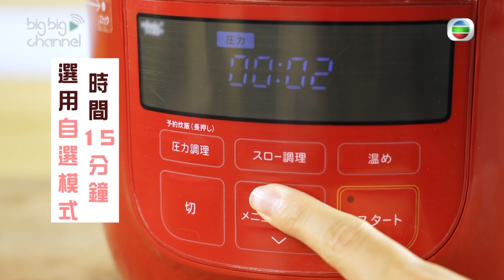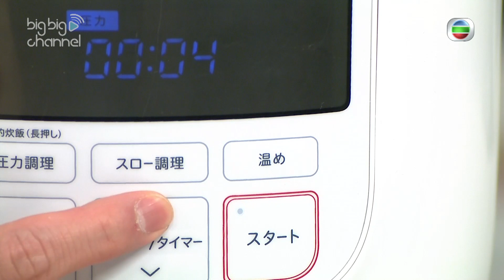流行都市 | 嫩滑蟲草花烤雞 一煲煮出餐廳級水準 | 安德尊 | 黃美棋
【流行都市】嫩滑蟲草花烤雞 一煲煮出餐廳級水準
 美國 Patti Jean 自然雞 1隻😍 超抵價HK$68😍

唔洗加水就整到暖笠笠冬天必食嘅嫩滑蟲草花烤雞 ?🐔 今次為你準備左無水料理一煲到底嘅蟲草花烤雞食譜 ,有鮮味低脂嘅雞肉同健康補身嘅蟲草花，加埋氣壓煲大神就可以輕易煮出嫩滑鮮甜嘅蟲草花烤雞 , 有咗呢個食譜就可以健康飽住咁過冬天啦! 🧑‍👍
big big shop嘅最新人氣食材美國 Patti Jean 自然雞都只係售$68👏美國Patti Jean 自然雞係來自知名美國食品公司Tyson Farms 嘅100%全天然雞肉。Tyson Farms採用天然飼料飼養，雞肉絕無添加激素及抗生素，不含防腐劑，雞味香濃，係健康美味嘅自然雞肉!😋快啲上big big shop 將極受歡迎新鮮優質嘅雞帶返屋企啦, 從此就可以喺屋企都食到餐廳級水準啦!